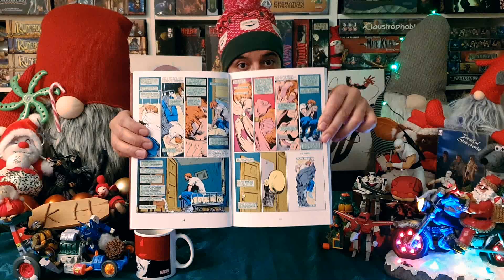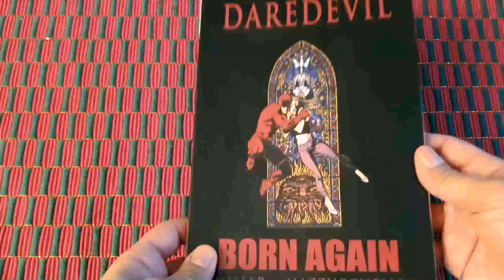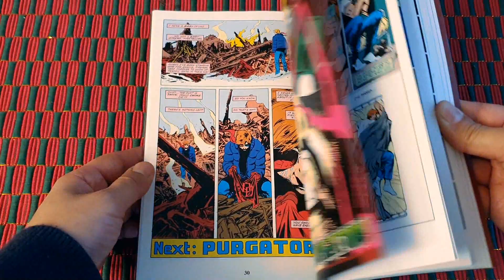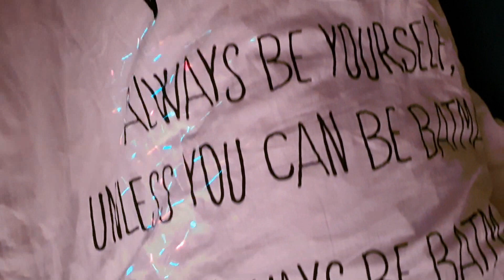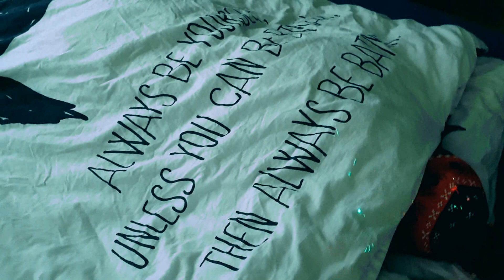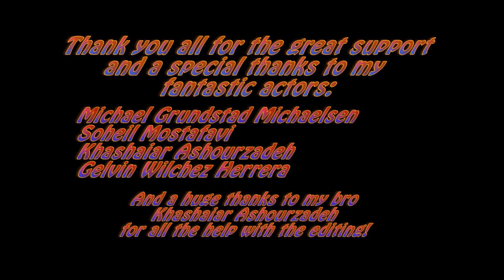Shakakapow Christmas Calendar Day 24: Daredevil Born Again Review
It is finally time 🙂
Episode 24 is ready!
Christmas is over, but we are not done yet. This is it, don´t get scared now!
For the final episode I wanted to give you guys something special,
so I saved this comic book for the end.
Daredevil Born Again is a masterpiece and without a doubt one of Frank Miller´s greatest comic books.
This epic story is written by Frank Miller, illustrated by David Mazzucchelli and published by Marvel Comics originally back in 1986. Same year as Dark Knight Return was published.
In my opinion this is just as good as Batman Dark Knight Returns.

And we also have the epilogue and the conclusion to the Christmas House.
Is it all over and did Santa save the day? Can KH finally relax and get some rest?
Does anything in this show make any sense at all??

Thank you all for your support and also for your patience.
Sorry again for all the delays, but hopefully the last episodes makes up for it a bit at least.
A big thanks to all who helped me create calendar, with the filming, acting, editing and everything.
That goes double to my brother Khashaiar Ashourzadeh, the show would not even exist if he did not help me with editing, filming and everything else.
Really appreciate it, bro!

Do also check out these awesome channels, lots of cool stuff to watch!